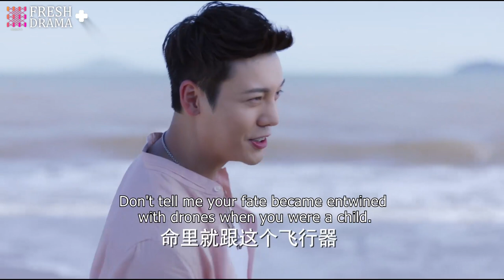灰姑娘創意被女總裁剽竊，不料商業間諜就是自己身邊最親密的人！ | 南方有喬木 | Idol Box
Drama name: Only Side By Side With You
劇名：南方有喬木

Starring:
William Chan as Shi Yue
Bai Baihe as Nan Qiao
Li Xian as Chang Jian Xiong
Amanda Qin as An Ning